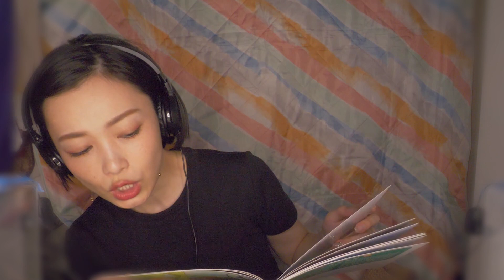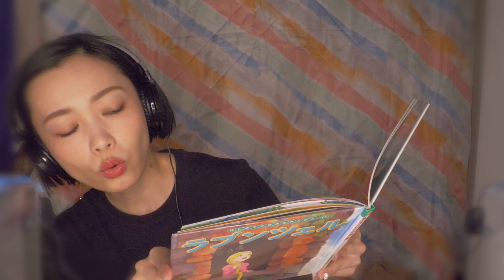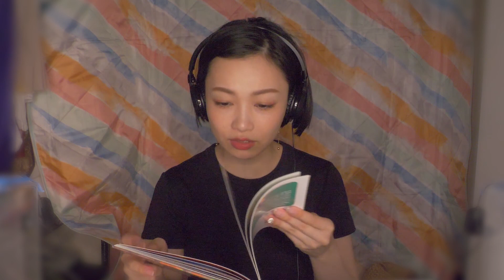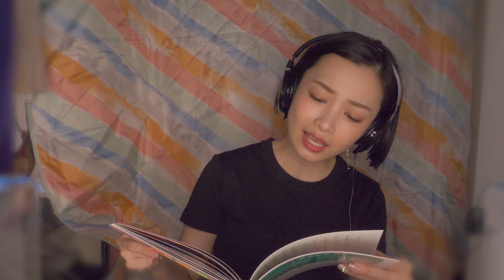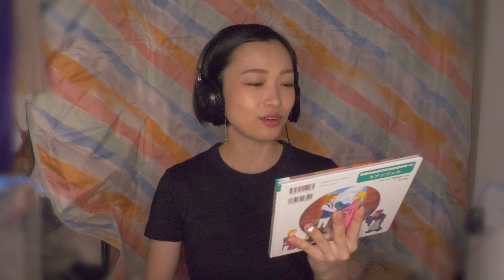【読み聞かせ】驚きのストーリー!!世界中で愛されるラプンツェルの物語【囁き,朗読】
ニシアイチャンネルでは、西田あいが歌にまつわることからファッション・美容・検証企画など様々なことにチャレンジします！
毎週金曜は音フェチ動画投稿中♪（予定）